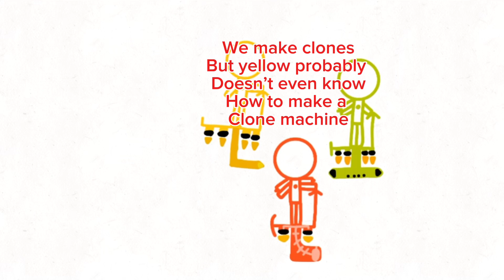The stickman wars episode 13!